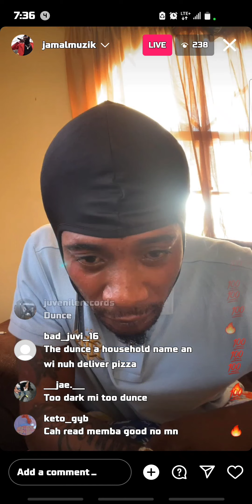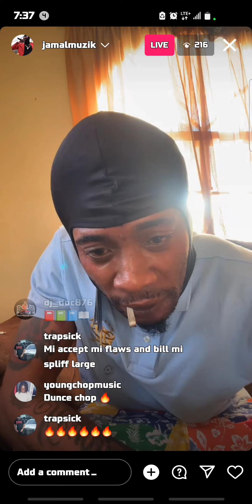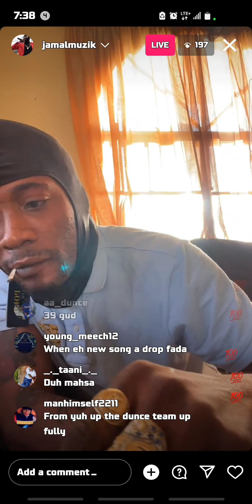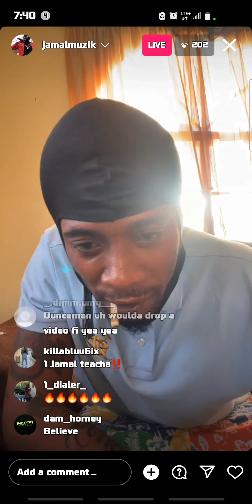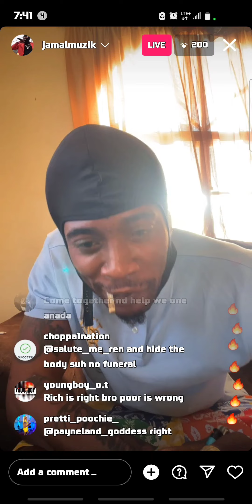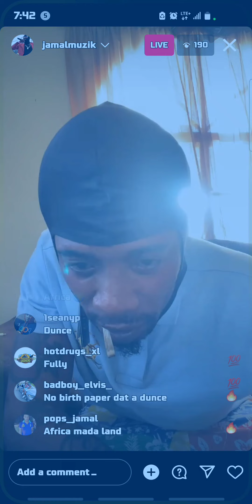Jamalmuzik Nuh seh 40 word because 39 good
# Jamal